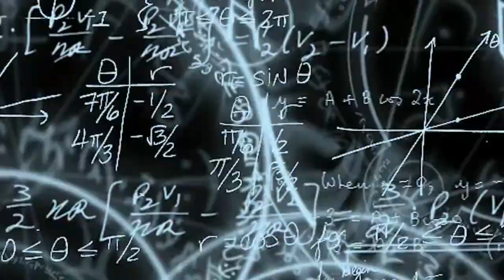ලහිරු මඩල lahiru madala 2018 -11-05